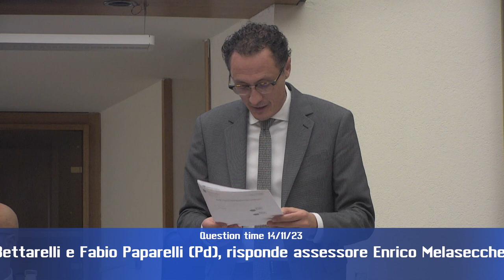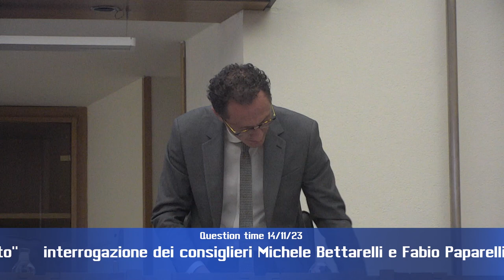Question time di martedì 14 novembre 2023 - parte 1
“Centro di salute in via XIV Settembre e Casa della salute nuova Monteluce: stato di avanzamento dei lavori e impegni per il rilancio del progetto” – interrogazione dei consiglieri Simona Meloni (Pd) e Andrea Fora (Patto civico), risponde assessore Luca Coletto.

“Situazione del completamento della ‘complanare Orvieto’ – interrogazione dei consiglieri Michele Bettarelli e Fabio Paparelli (Pd), risponde assessore Enrico Melasecche.